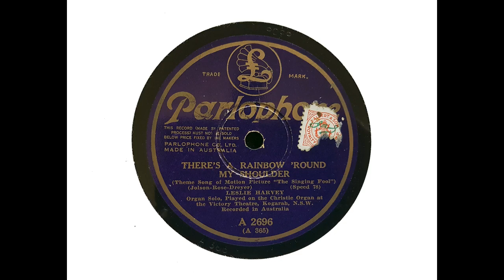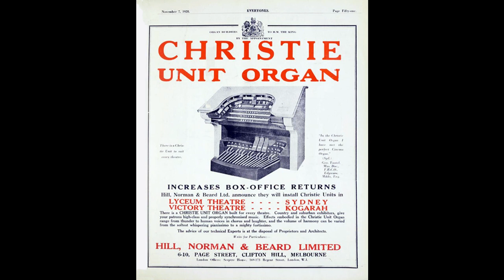Leslie Harvey (organ) - There's a Rainbow 'Round My Shoulder (Jolson-Rose-Dreyer) (1929)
Leslie Harvey plays 'There's a Rainbow 'Round My Shoulder' on the Christie organ of the Victory Theatre, Kogarah, New South Wales.

The Victory Theatre was opened on 17 November 1920 in the presence of a number of civic dignitaries plus 1,800 specially invited guests. In August 1928, a new organ was installed, the theatre by that time being known as the Victory De Luxe. The organ was described in advertising as a 'British Christie Unit £7,500 Orchestral Organ' and had 2 manuals and 7 ranks. The organ was opened by Leslie V. Harvey, 'the eminent concert organist' and 'the greatest organist to ever visit Australia,' formerly of the Prince Edward Theatre, Sydney, who shortly afterwards made several recordings on the instrument. This is one of them.